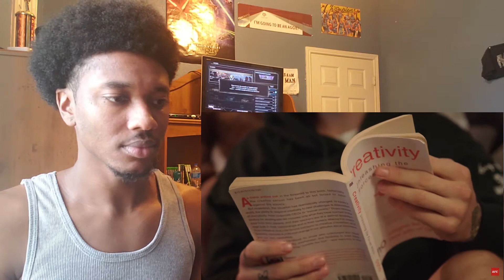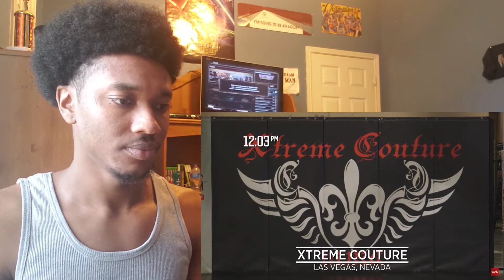UFC 252 Embedded: Vlog Series - Episode 2 Reaction!!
UFC 252 Embedded: Vlog Series - Episode 2

Sean O’Malley gets his hair done by his multitasking wife. Daniel Cormier sets off for an old-school Las Vegas experience. Stipe Miocic spends time with his family in the pool.